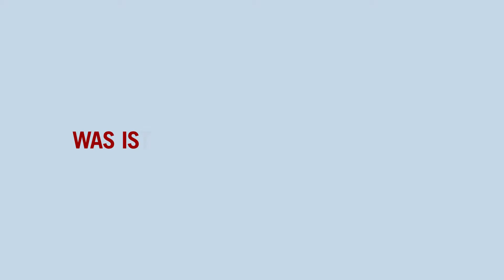Was ist Crowdfunfing?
Alles rund um die österreichische Crowdfunding Plattform crowdfunding.at von der BAWAG PSK! Mehr dazu im VerVieVas Erklärvideo.

Frei nach dem Motto “Es geht!” beantwortet das Erklärvideo für die BAWAG P.S.K. in Kooperation mit Wunderman PXP Fragen rund um Crowdfunding: Was Crowdfunding ist und wie die neue österreichische Crowdfunding Plattform crowdfunding.at funktioniert - alles verpackt in ein Brandvideo, das perfekt auf die CI der BAWAG P.S.K. abgestimmt ist. +++